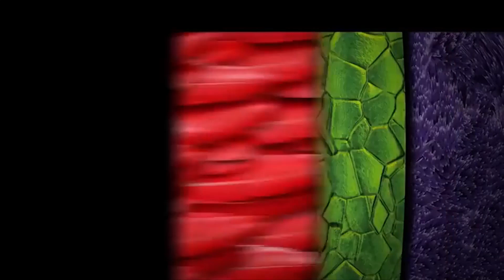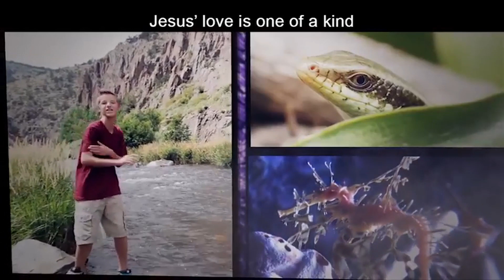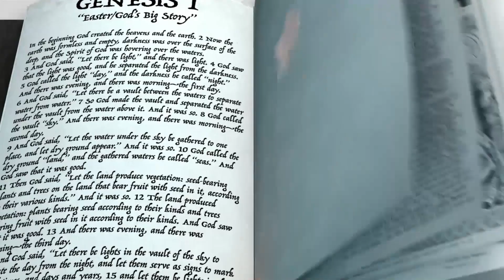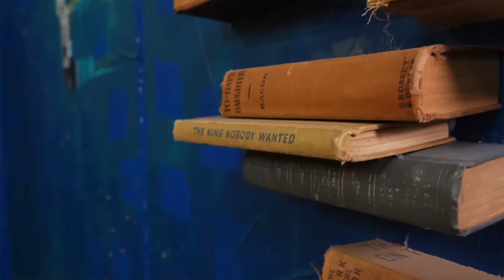Destination Easter | Elementary | Woods Kids Sunday Easter!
Join us this Easter at Wooddale Church's Woods Kids as we go on a trip around the world to discover the most important destination this Easter!